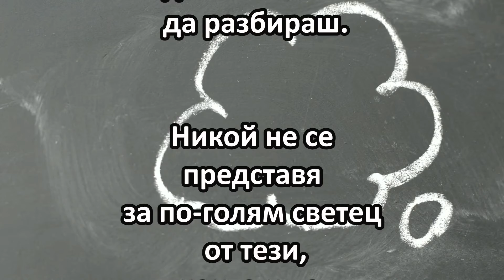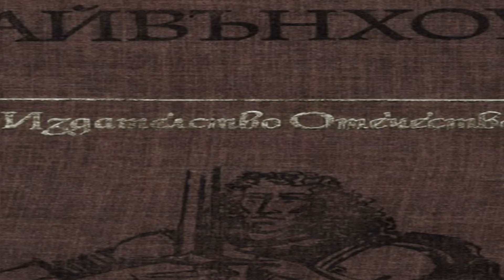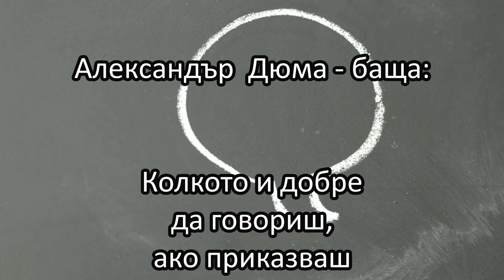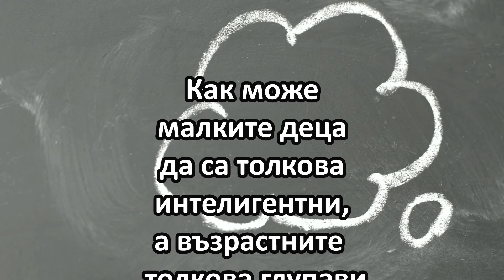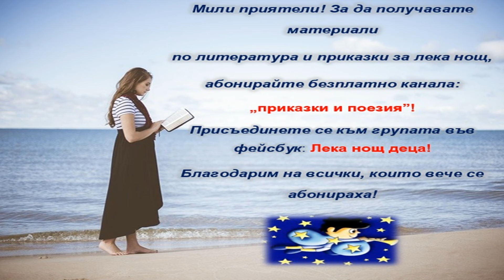Романтизъм (Литература и изкуства) - Урок 4, аудио - А. Вълчанова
Абонирайте се!